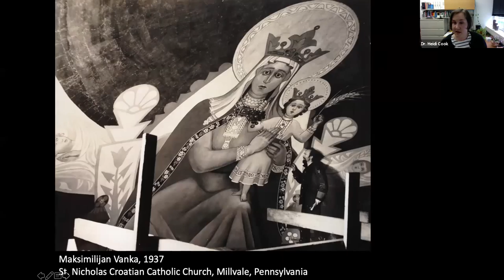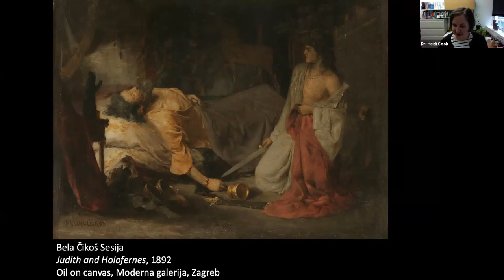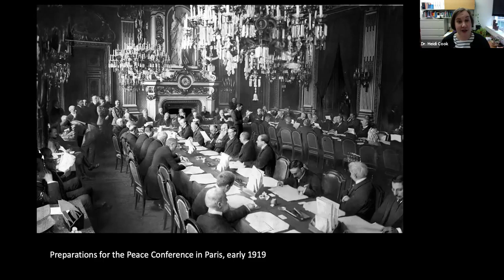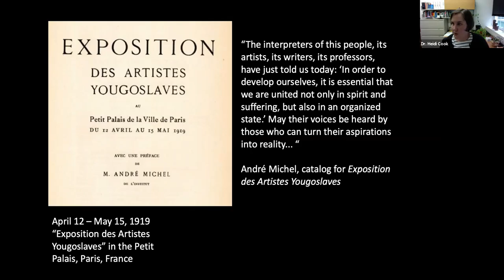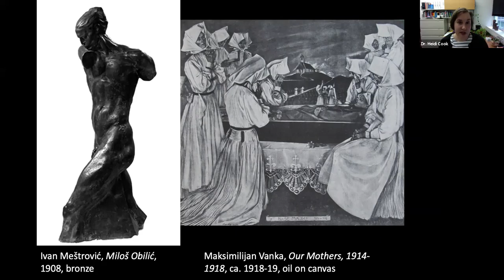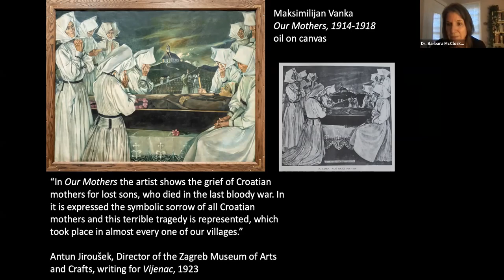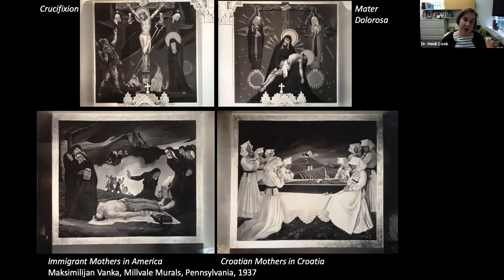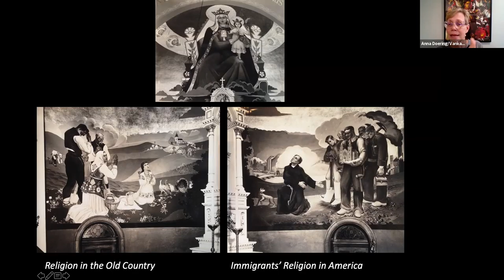Vanka Murals Table Talk: Vanka's Our Mothers and the First World War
Dr. Cook explores Maksimilijan Vanka's original political motivations for painting Our Mothers 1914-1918 in Zagreb at the end of the First World War. Almost two decades later, he re-contextualized the painting in an immigrant’s narrative in the mural Croatian Mothers Raise Their Sons for War in Saint Nicholas Croatian Catholic Church.